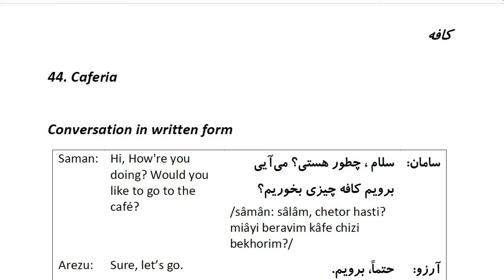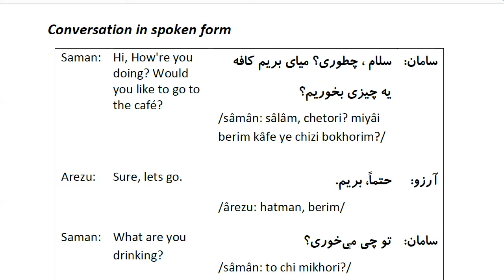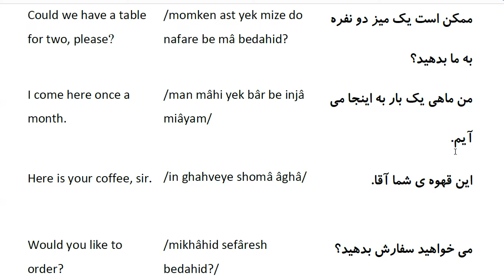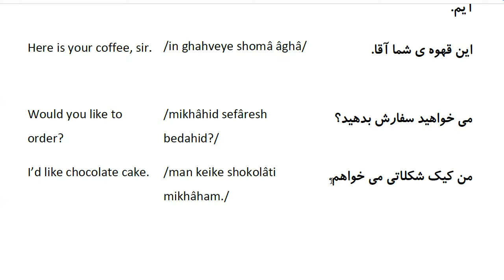Farsi Conversation: Most Common Words and Phrases: Lesson 44: cafeteria